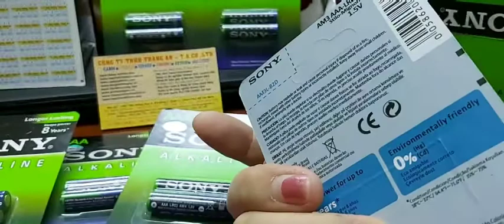Pin AAA Alkaline Sony LR03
Pin AAA Alkaline Sony LR03 Mua hàng : 1165 Trần Hưng Đạo A, P.5, Q,5. TP.